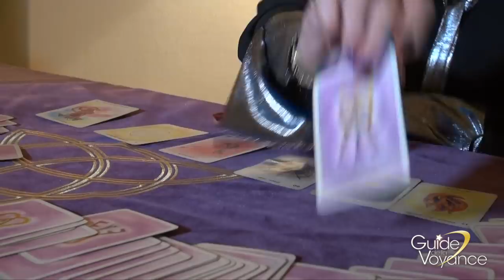Prédictions 2019 par Anne-Lyse Lacourt, médium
Donald Trump, Climat, Economie, Emmanuel Macron, Emploi, Gilets Jauens, Europe, Politique...

"2019, Les Grands Evènements" vu par Anne-Lyse Lacourt !